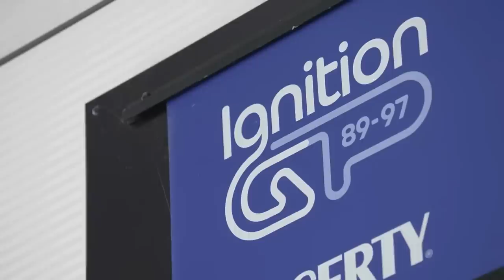CONTRATO DE NEWEY PRESTES A EXPIRAR E PERMANENCIA NA F1 É COLOCADA EM XEQUE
Sergio Milani
@scuderiamilani (Twitter)

João 3:16

00:00 - Introdução
00:46 - Títulos de Newey
01:35 - A era de ouro da Williams foi com Newey. McLaren e Red Bull venceram também
02:09 - Expert em efeito solo
03:45 - Sucesso em eras/regulamentos diferentes
04:02 - Red Bull já pensa na ausência de Newey
04:35 - Quando Newey sai, a equipe cai
05:28 - Importancia de Newey
06:26 - Vai renovar ou não?
07:35 - Como ficará a Red Bull após a saída de Newey?